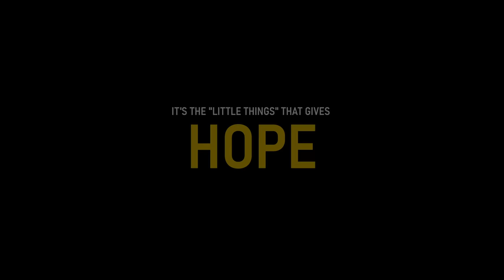Sattendru Maarudhu Vaanilai - Trailer | Believe Studio 21 | Thrishal, Sharan Raj | STACCATO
Here is the Official Trailer of "Sattendru Maarudhu Vaanilai "

Banner : Believe Studio 21
Produced by : Selvakumar Ponpandian J

Co-Produced by : Reddy Prasad KS

Starring : Thrishal Margandesan
Written & Directed by : Sharan Raj Ganesan

Cast : Swat, Sriram Jeevan, Vasanthi Sankaranarayanan, Vaishali Subramanian, Sudeendran Nair, Rahul Arun, Kishore R

DOP : Pranav Ajith
Editor : Danish Mackenzie
Background Score: Ashok Sridharan
Additional Dialogues : Sriram Jeevan
Lyrics : Super Subu, Karthik Netha
Vfx : Prasanna Ramesh
Colorist: Siyayoudeen
Title design :  Anupa Joshy
Creatives : Noorul Ameen
Stills : Karishma Hari
Publicity Design: Jaswant